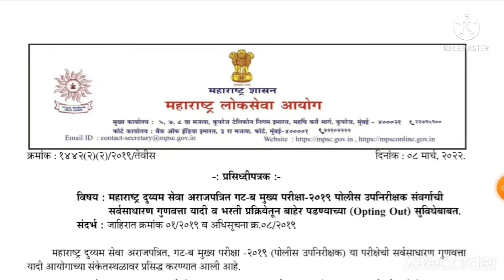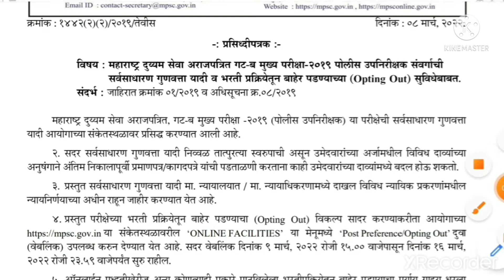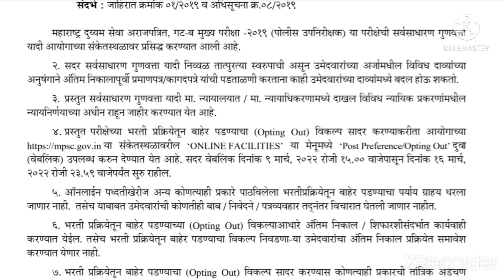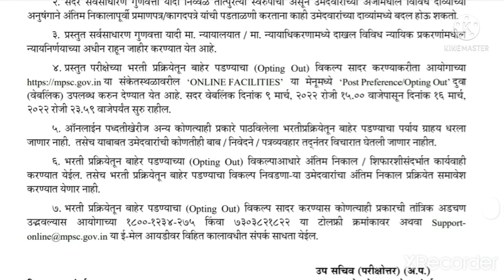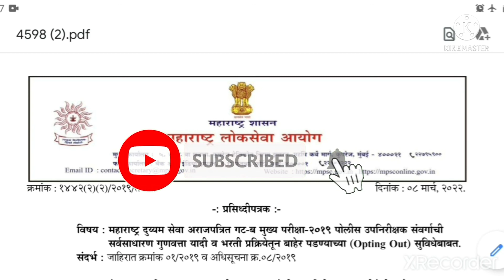MPSC PSI गुणवत्ता यादी जाहीर🔥 | PSI result 2019 Police Sub inspector...